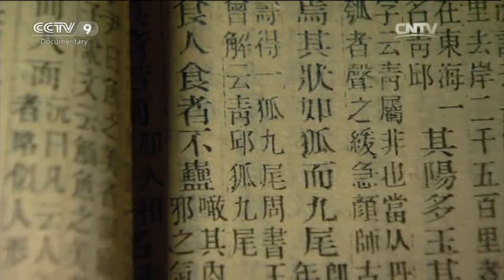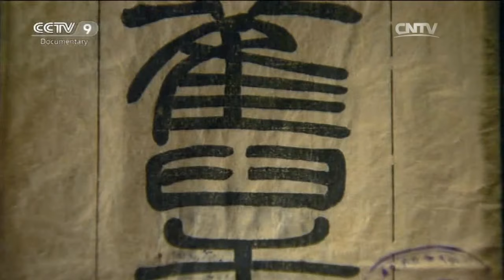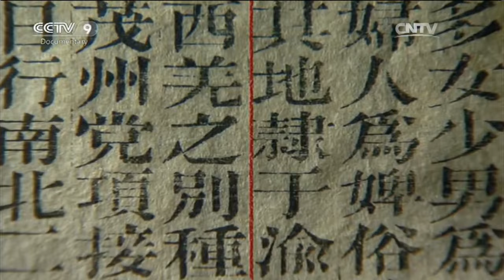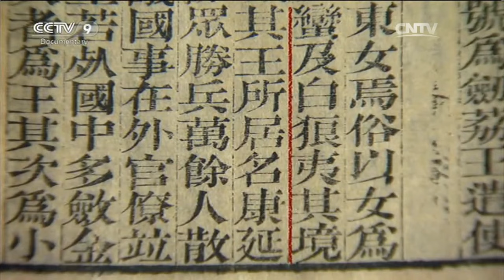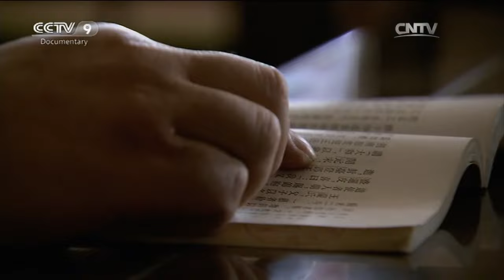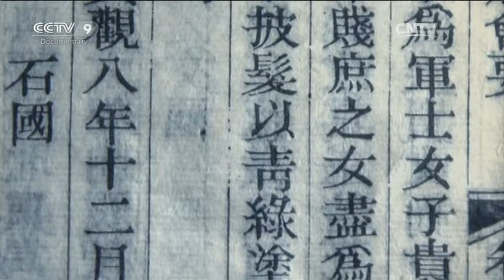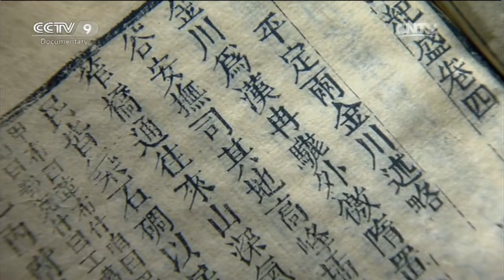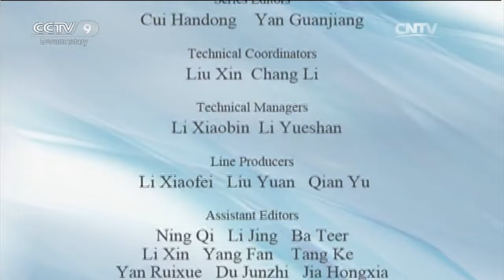Myth or History: Did the kingdom of women really exist? EP.01 | China Documentary